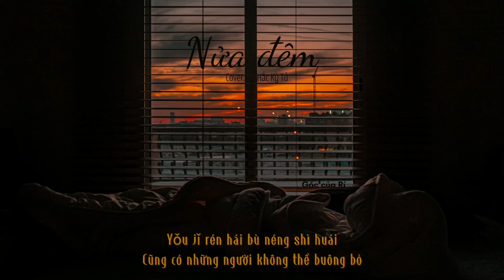[Vietsub] Nửa đêm_Tạ Vũ Luân |夜半 - 谢宇伦|《Cover: Hắc Kỳ Tử》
Nửa đêm - Tạ Vũ Luân
Cover: Hắc Kỳ Tử
Edit & Sub: Góc của Rí
‐ 𝐆ó𝐜 𝐂ủ𝐚 𝐑í